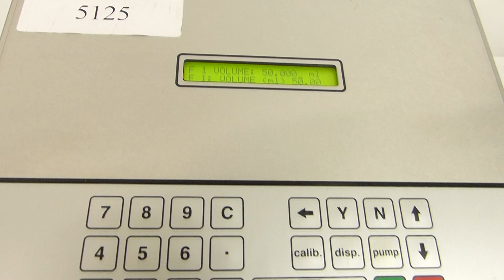SOREMAT - FLEXICON Pompe de dosage péristaltique 1 bec réf.5125